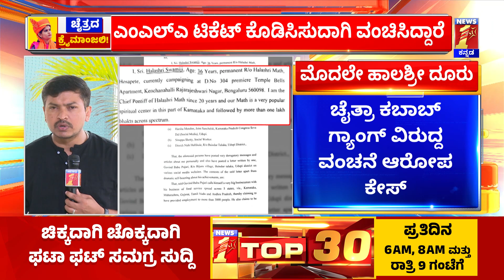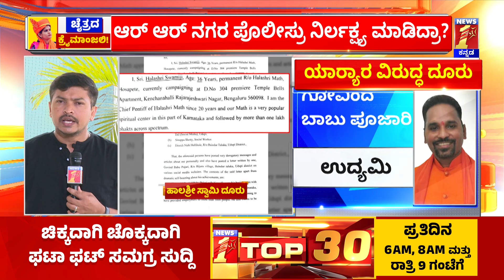Govind Babu Poojari ಮತ್ತು ಅವರ ಆಪ್ತರ ವಿರುದ್ಧ ದೂರು | Abhinava Halasree Swami